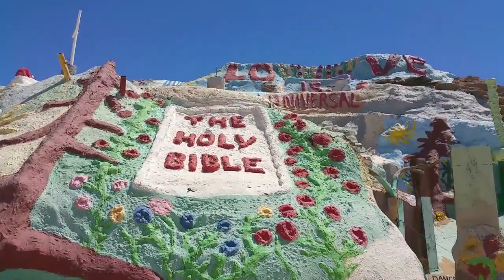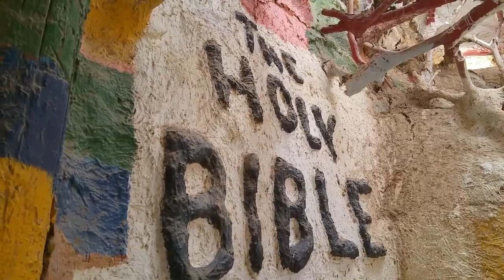Salvation Mountain, California Road Trip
Do you love weird roadside art installations?  Then Salvation Mountain is the place for you.

We visit Salvation Mountain (for the second time), watch and see why people go out of their way to visit a giant painted adobe mountain in the middle of the desert.